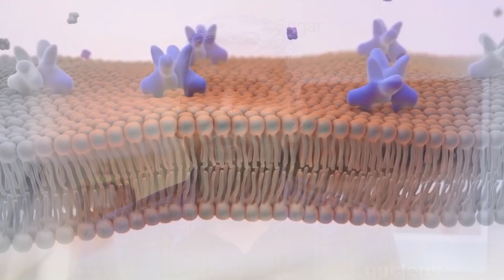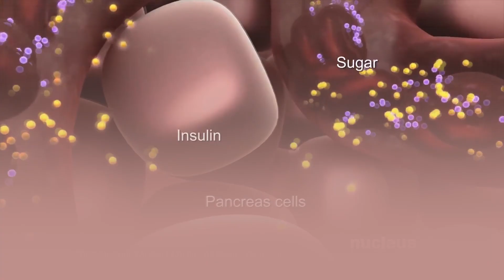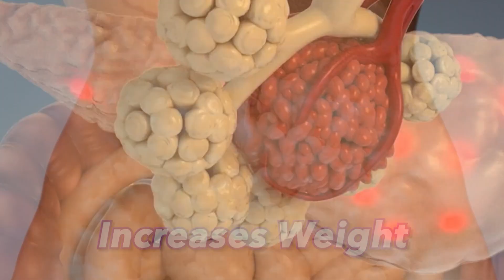Tips To Cure Diabetes in 3 Days!😱 | 3 दिनों में मधुमेह को ठीक करने के Tips!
diabetes symptoms,
diabetes insipidus,
diabetes exercise,
diabetes control tips,
diabetes mellitus,
diabetes yoga,
diabetes mellitus in hindi,
diabetes mellitus biochemistry,
diabetes kya hai,

Our metting is running on Telegram Channel , TO JOIN USE TELEGRAM

Hi, Thanks for Reading this section too!

This channel is created by  @Parth Goyal . The motto of this channel is to spread awareness about the natural healing powers of our body which are highly underestimated in today's time. We post videos about how people reverse their disease, at comfort of their home, just by understanding amazing healing power of their own body and eating fruits which is natural food of humans.

From More Info, Join Our

To Join us, send your details including Name, Age, Height, Weight, Diseases and Symptoms facing, recent photo on Telegram on M. 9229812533